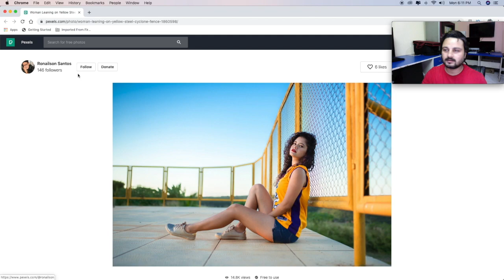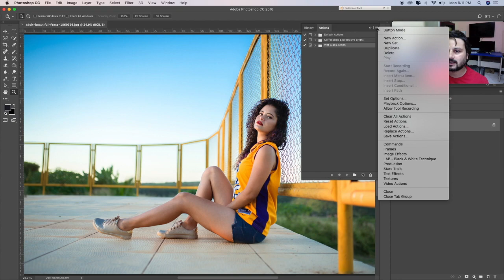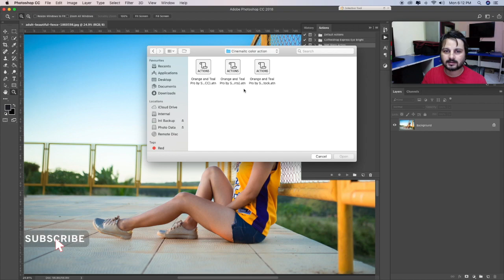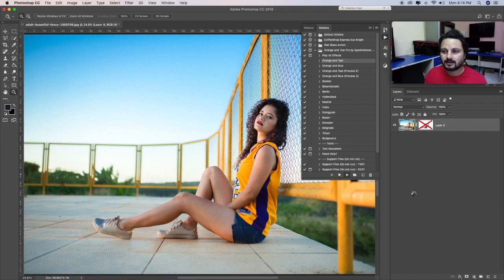Free Photoshop Cinematic Actions For You | Photoshop Tutorial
Free Photoshop Cinematic Actions For Everyone | Photoshop Tutorial